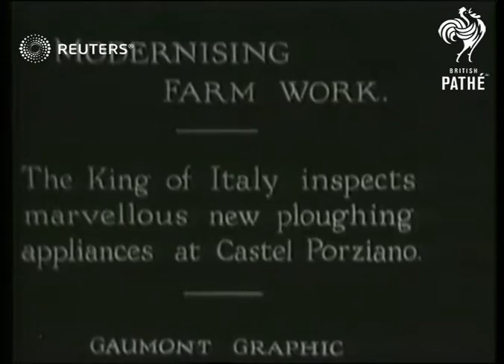King of Italy inspects modern ploughing appliances (1931)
Victor Emmanuel III inspects new agricultural machines at Castel Porziano

Full Description:

SLATE INFORMATION: Modernising Farm Work

ITALY: ROME: Castel Porziano:
EXT

New machines for agriculutre - Italy
Italy: New Machines for Agriculture

ploughs, Vittorio Emanuele III, ploughing machines, farming
Background: Victor Emmanuel III inspects new agricultural machines at Castel Porziano